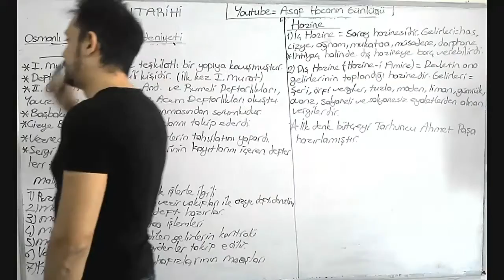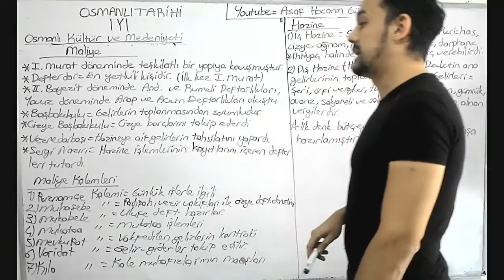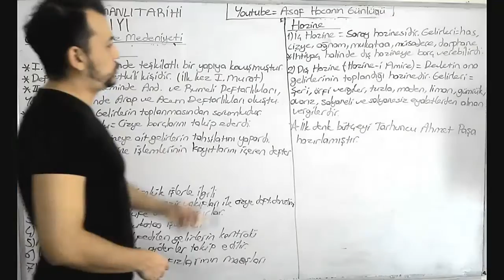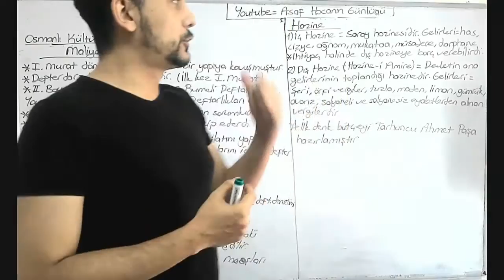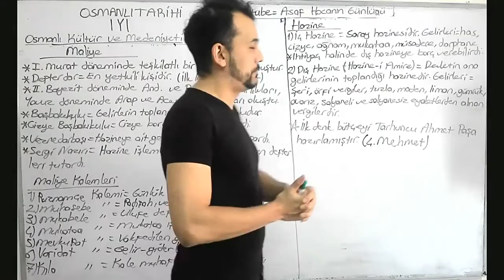OSMANLIDA MALİYE VE HAZİNE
OSMANLI DEVLETİNİN MALİYESİ VE HAZİNESİNİN ÖZELLİKLERİ